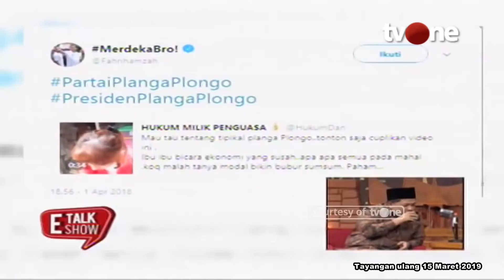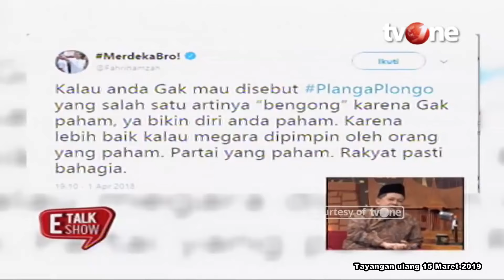Fahri Hamzah Khawatir Pemimpin Indonesia Tidak Ada yang Paham Demokrasi | E-Talkshow tvOne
E-Talkshow, - Fahri Hamzah Khawatir Pemimpin Indonesia Tidak Ada yang Paham Demokrasi | E-Talkshow tvOne

ET01
FN01